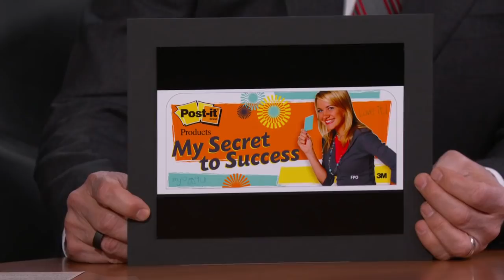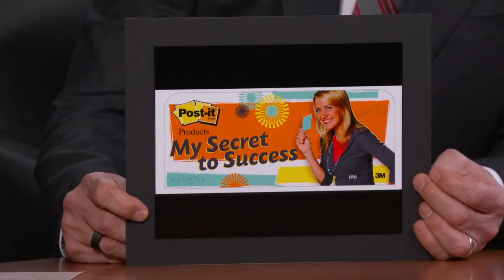Meredith Hagner on Crazy Edible Experience, Loving The Bachelor & Final Season of Search Party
Meredith talks about being a huge fan of “The Bachelor,” getting her husband Wyatt Russell into the show, taking him to sit in the audience of “After the Final Rose,” being a model for Post-Its, trying to impress the cast of her show “Search Party” by eating an edible at the wrap party, and being so high that she watched the same episode of “Game of Thrones” over and over again.